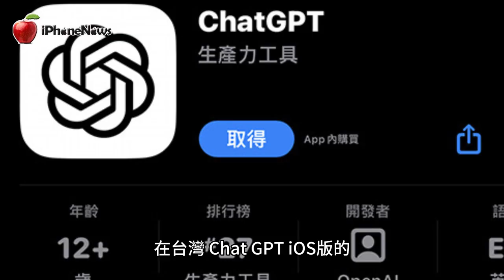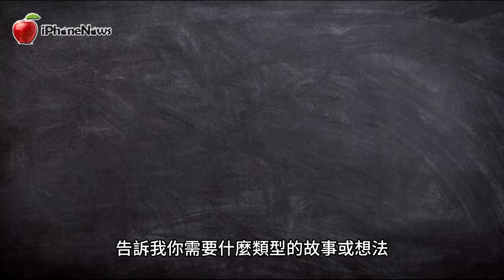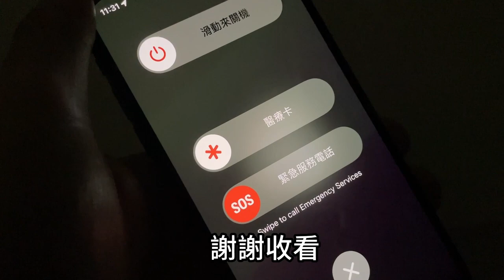台灣ChatGPT iOS版上架！支援iPhone語音輸入：手機變身智慧問答助手【iNews】